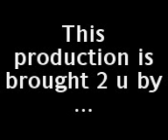golf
us all having a go a golf but failing miserably !